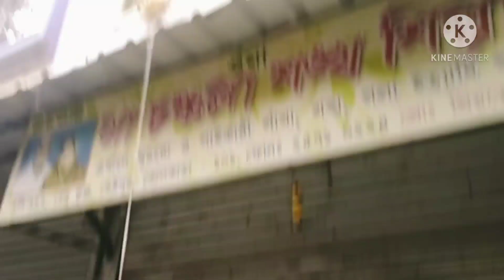আমি চলে এসেছি আমার প্রিয় জায়গায়